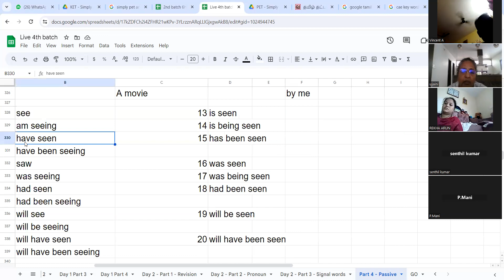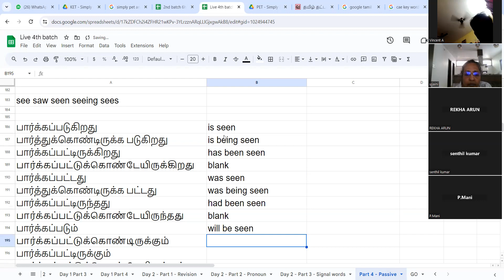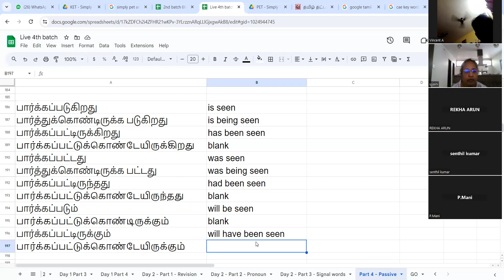வாக்கிய உருவாக்கம்: 6 HOUR SENTENCE FORMATION - Sample video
வாக்கிய உருவாக்கம்: 6 HOUR SENTENCE FORMATION - Sample video clip -52
Taken by Thambaiya Venkataraman
ஆறே மணி நேர ஆங்கில பயிற்சி - ஆங்கில வாக்கிய அமைப்பை கற்றுக்கொள்ளலாம்.
ஆங்கில வாக்கிய பயிற்சி 'TENSES' 6 மணி நேர பயிற்சி Sentence formation 6 hour training in TENSES

 / thambaiya-venkataraman-b6a04956